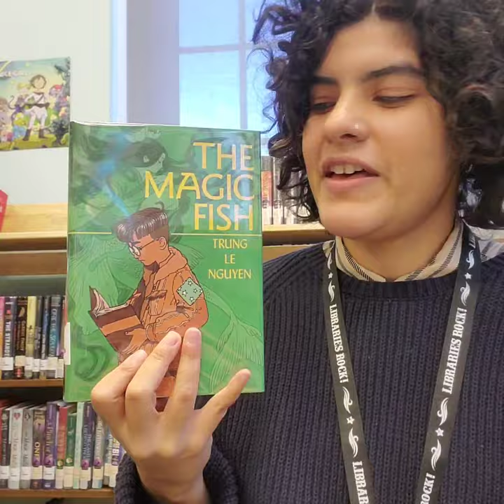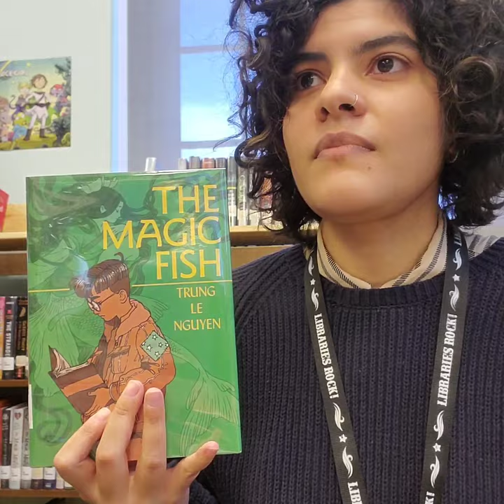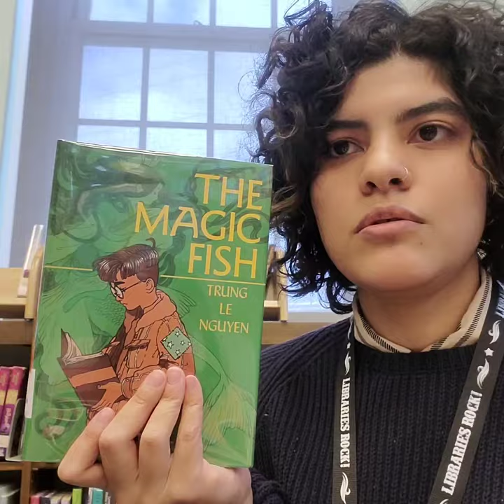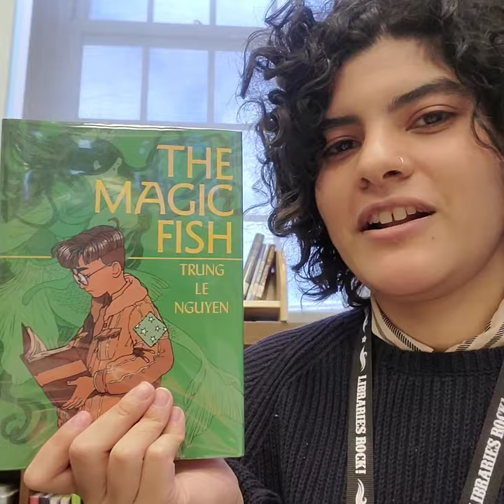The Magic Fish - YA Thought Bubble #1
A book talk for "The Magic Fish" by Trung Le Nguyen. A 13-year-old boy named Tiến who tries to find a way to tell his mother he is gay. Maybe the answer lies in traditional fairytales?